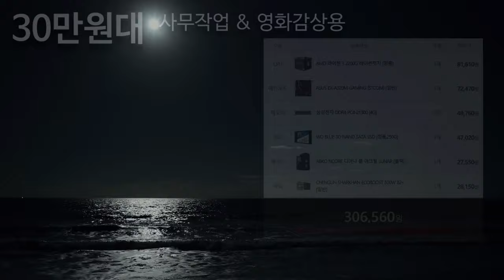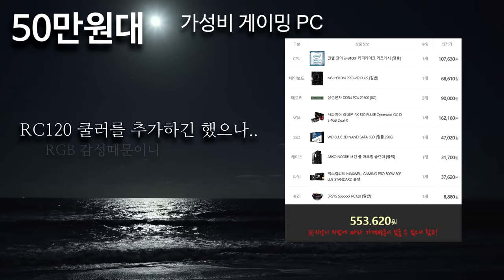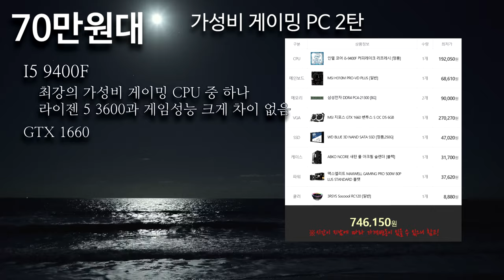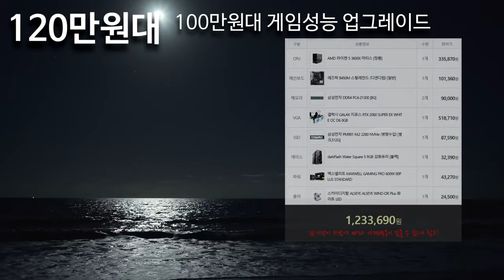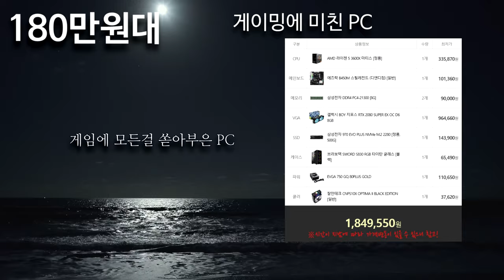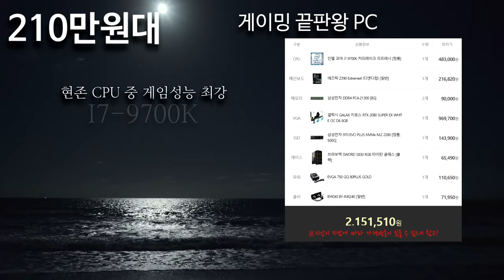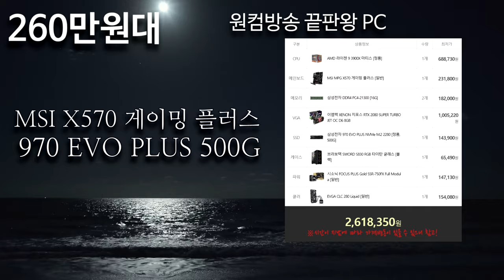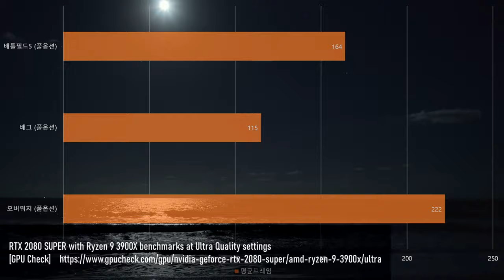려독's 2019년 8월 조립 컴퓨터 최신 추천견적 / 실제 게임 성능 영상포함 (30만원대부터~260만원대까지)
오늘 영상은 많은 분들이 요청해주셨던
월간 추천견적 영상이에요
30만원대 부터 260만원대까지 다양하게 구성해봤으니

@ 추천견적 100만원 견적중 쿨러가 FOR INTEL로 되어있는데, 이 부분은 견적을낸 에누리 사이트에 겜맥스 400이 FOR INTEL로 표기가 되어있을뿐 AMD브라켓 제공됩니다.

@120만원대 견적에 3600X를 3600으로 내리고 남는 돈으로 그래픽카드를 올리시는 방법도 있으니 고려해보시길 바랍니다.

@150만원대 견적에 들어간 2070 슈퍼의 권장파워 용량이 650W지만, 150만원대 견적의 풀로드 소비전력이 550W정도라 600W만 사용하셔도 됩니다.

구매상담문의를 원하시면 아래 카카오톡이나 블로그 참고하시면
도움이 되실거에요~^^ 감사합니다! ^^